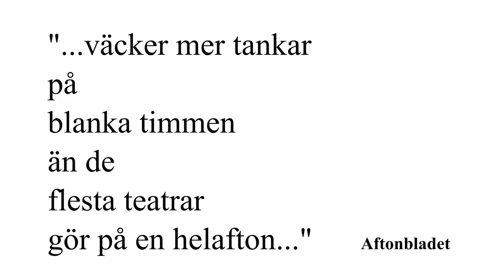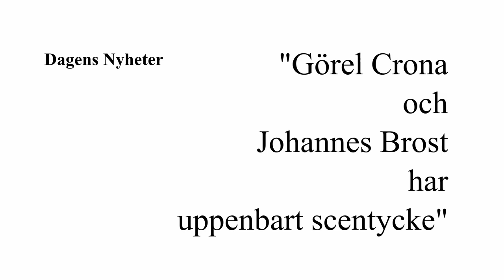Trailer ASKA - Görel Crona, Johannes Brost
Aska av H. Pinter med Görel Crona & Johannes Brost.
Skapad av Jimi Vall Peterson-Färgfilm